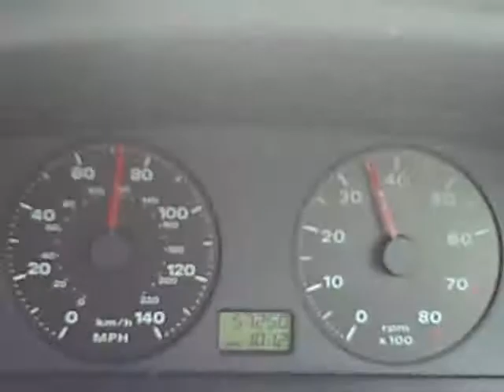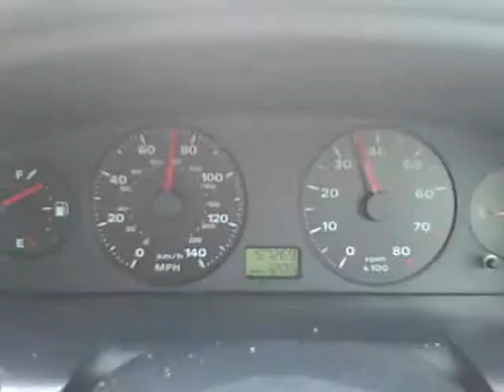Driving Along A55 Coastal Expressway And Through Conwy Tunnel !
i am uploading this for theateamgirl because she is in yorkshire for a week doing a st. john ambulance course